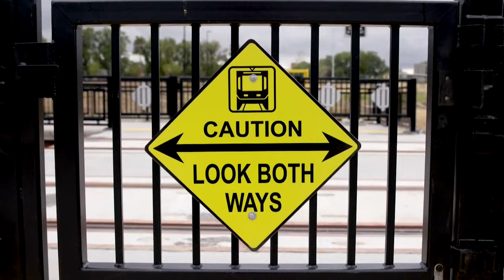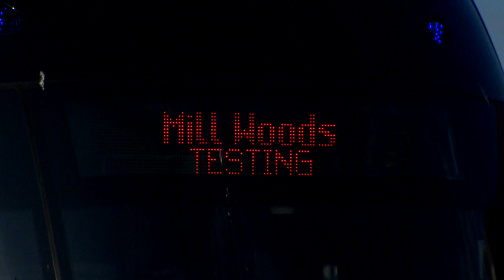Delays aside, are Edmonton drivers ready for the new Valley Line?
Motorists and pedestrians alike are already struggling with Edmonton's new Southeast Valley Line LRT, resulting in a series of collisions across the city. Emily Fitzpatrick took a look at the trouble spots and tracked down two experts to get their tips on navigating the new line.